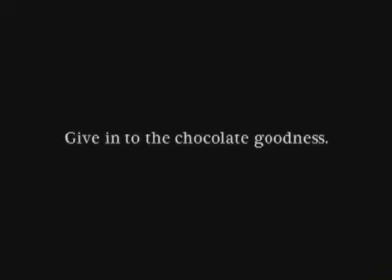blinking chocolate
oh crap